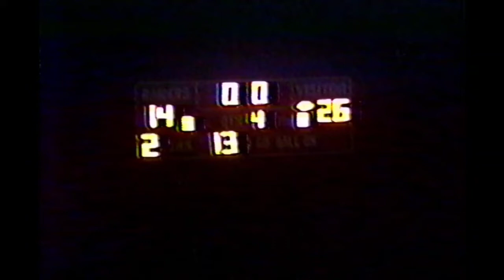2005 Durfee Hilltoppers Football vs Somerset Blue Raiders - Winarski Tape